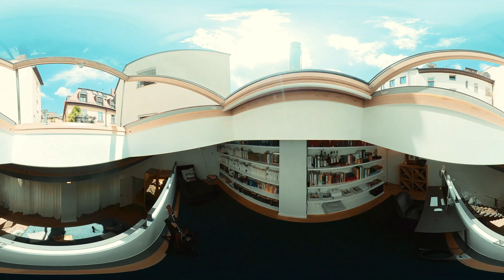TOWN HOUSE 360° | VR drone tour | luxury real estate Munich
Indoor real estate 360° FPV drone tour in a luxury town house in Munich downtown. Premium furniture and decoration by Salt Curated Home Staging.

Preview photo: Schelke Fotografie